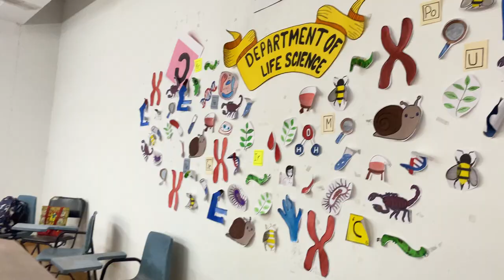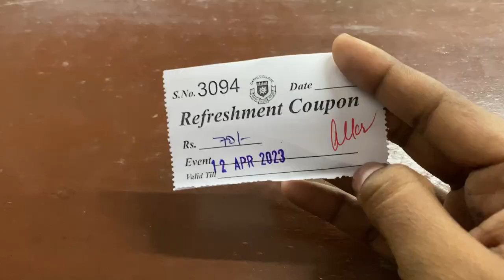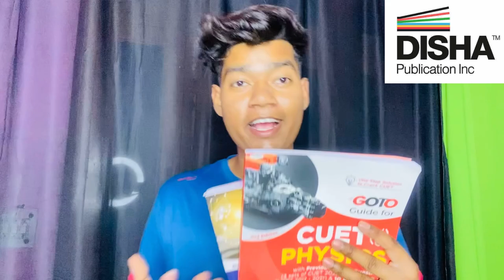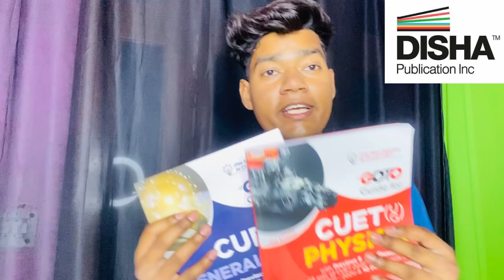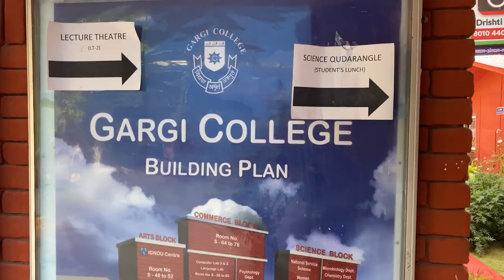Gargi College Tour 😍 with FEST fun 🥳✨ || INDIAN ERIC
Hashtags

( Disha publication )

Commerce Domain
Cover lines -
1. Gargi College Tour
2. Gargi College South Campus Delhi University
3. South Campus colleges tour
4. Indian Eric vlogs
5. Women's college of South Campus Delhi University
6. Delhi University tour

delhi college
Du vlogs
Indian Eric
Best College life
Cuet 2023
College vlogs
Gargi College du
Gargi College girls College du

And I'm a Youtuber !! ❤️

Spelling check -( Indian Eric) ,
Indian iric , Eric vlog , Indian erik , Indian Arik ,Indian ayrik  , Indian Eric vlogs India Eric vlog  ramjas vlog
Ramjas vlog